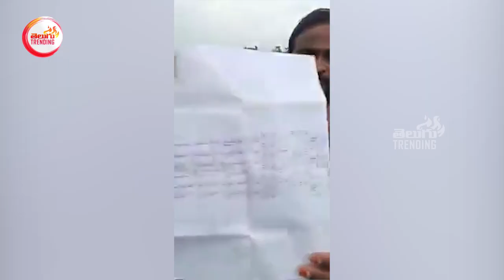రైతులు నక్సలైట్ గా మారితే ఎలా ఉంటుందో చూస్తారు | Former Strong Warning To Ap Government | TT